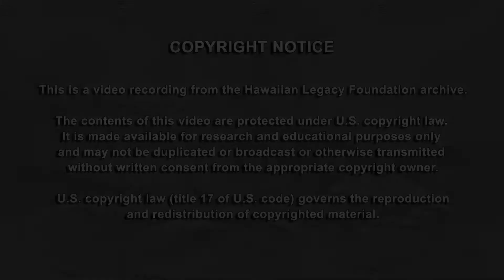Oli Aloha No Eddie Kamae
Composed by Dr. Sam ʻOhukaniʻōhiʻa Gon III as a tribute to Eddie Kamae, it was presented to Eddie in June 2012 at the “Truly Hawaiian: Musician Roots of the Hawaiian Cultural Renaissance” film festival where he was honored for his efforts to preserve Hawaiian music and culture.

This oli aloha is part of the Eddie Kamae Songbook A Musical Journey. Visit eddiekamaesongbook.org to learn more.